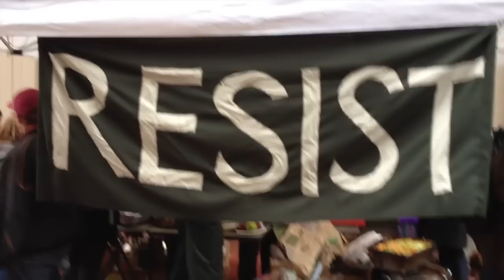OccupySF - The Food Bank of America 20 Jan 2012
When Occupy shows up, banks close down. On 20 January 2012, Occupy SF created "The Food Bank of America", serving tasty, nutritious food to San Franciscans and those visiting. After staying up all night cooking, Occupiers braved the rain to replace Bank of America with proof that we can feed the people.